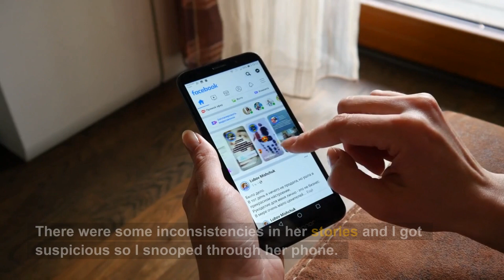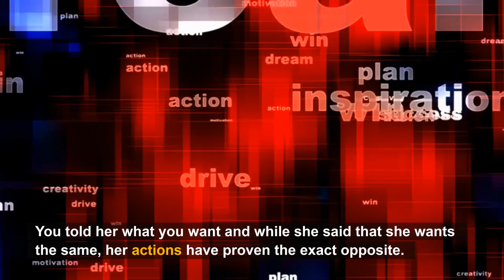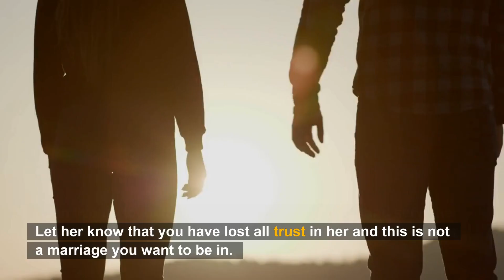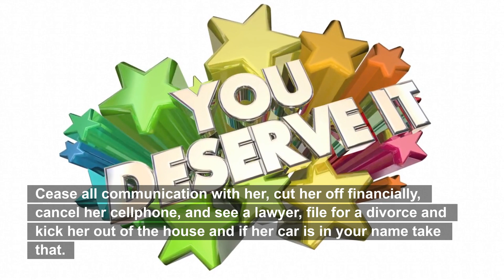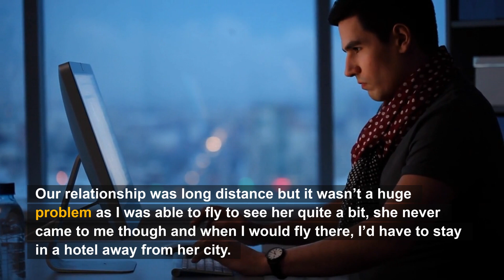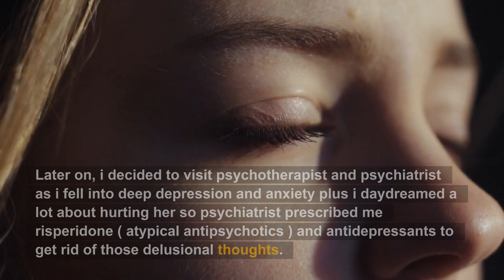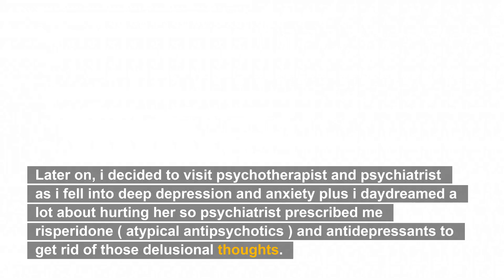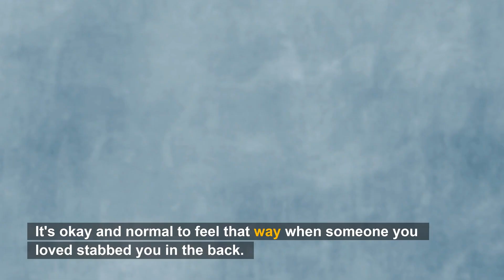Wife Keeps Going To The Same Bar And I Can't Believe...(Reddit Cheating)